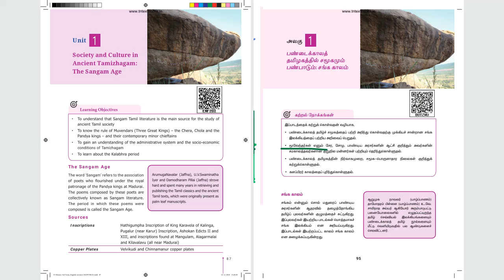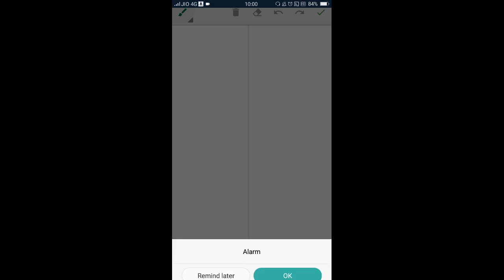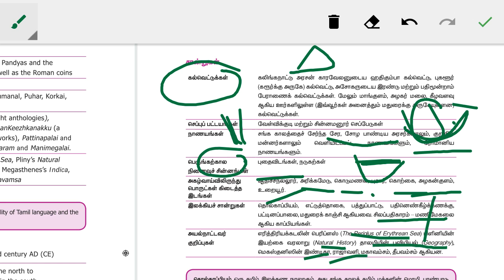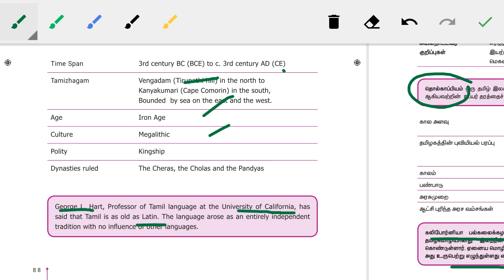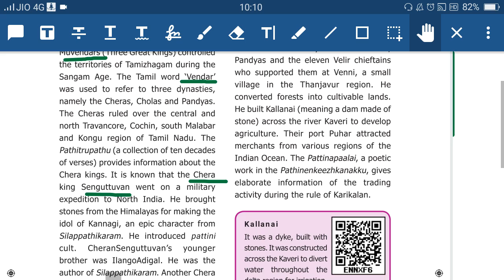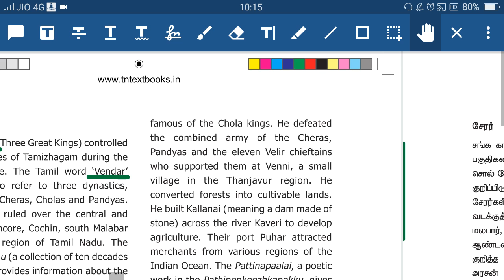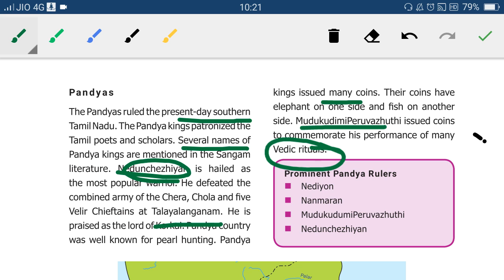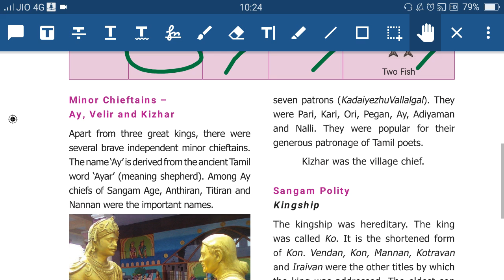Part 1 Tnpsc Unit 8 Sangam Literature | Tnpsc Unit 8 6th Term III Classes | Tnpsc Unit 8 Sangam Age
Schoool Books :
History 11th Old Book
தமிழ்

6th Term III New Book - Tamil & English Book Pdf

Sangam Age .

Hello !

Today's Video is :  Part 1 Tnpsc Unit 8 Sangam Literature | Tnpsc Unit 8 6th Term III Classes | Tnpsc Unit 8 Sangam Age

If you'd like to see more videos like ' Part 1 Tnpsc Unit 8 Sangam Literature | Tnpsc Unit 8 6th Term III Classes | Tnpsc Unit 8 Sangam Age ' , please Comment and Subscribe

Title :  Part 1 Tnpsc Unit 8 Sangam Literature | Tnpsc Unit 8 6th Term III Classes | Tnpsc Unit 8 Sangam Age